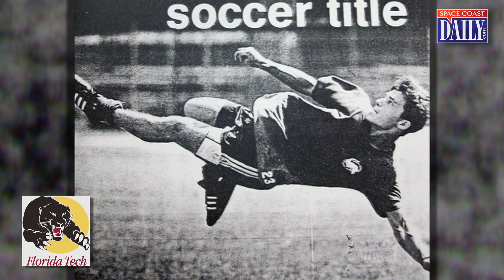Robin Chan: 2018 Space Coast Sports Hall of Fame